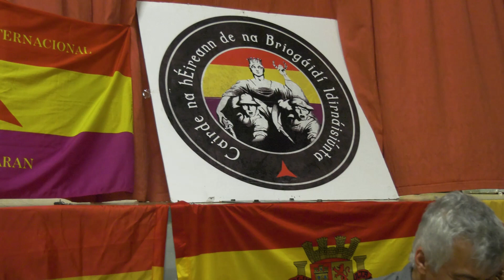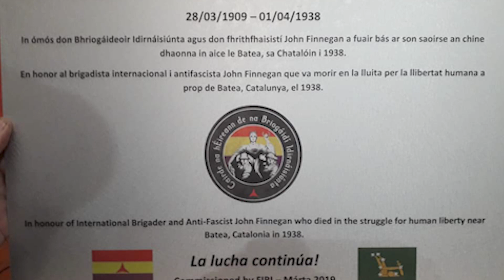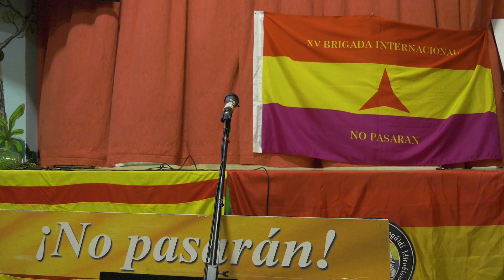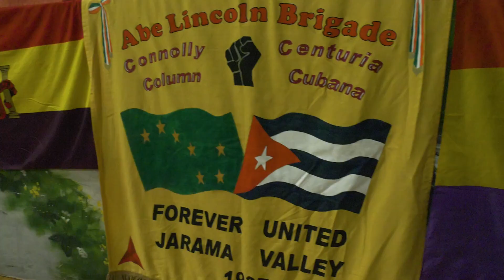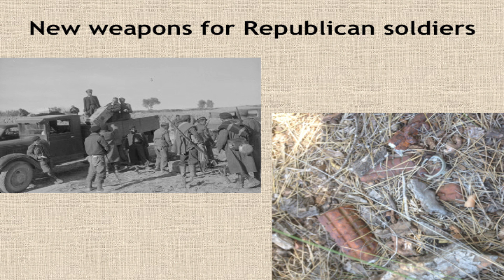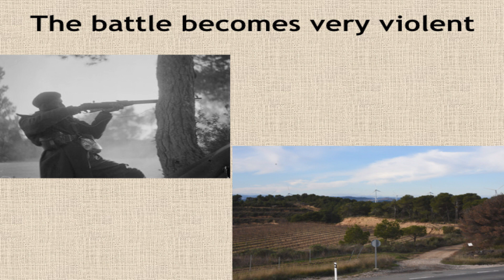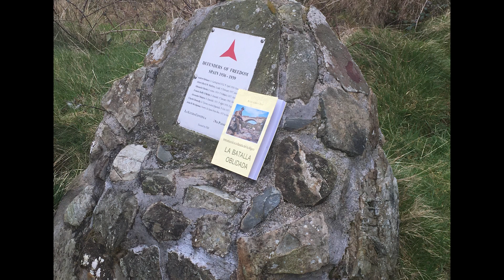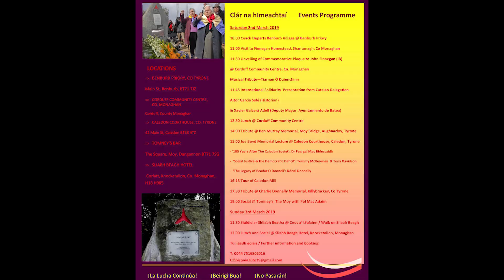John Finnegan, Remembered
John Finnegan International Brigader Remembered.
The local Community  of Corduff and surrounding areas in conjunction with FIBI  paid homage to a lost son.
John Finnegan was born  28/3/1908 in Lisacullen a town land that lies between Coduff and Shantonagh in County Monaghan.
Like many young men of that
era  he was forced to emmigrate due to unemployment.
Sailing from Belfast in he arived in Ottowa in Buly 1929

Like many immigrant s who arrived in Canada he also it difficult to find work. The great Depession was setting in and Unions and workers were demanding better wages and working coditions.
Clearly John saw the inequality of the political regime in power then. There can be little doubt he played his part in the struggle to secure better rights and conditions for workers.
In the summer  of 1937 he would sail to Spain to defend the rights of the people whose Democracy was been destroyed by Fascism.
He fought in Brunete..Belcheite. and Fuentes de Ebro.
On April 1  east of Batea during the Retreats he was killed.
The  exact location of his death until now was unknown.
His memory is in the process of been restored
Salud ..John Finnegan